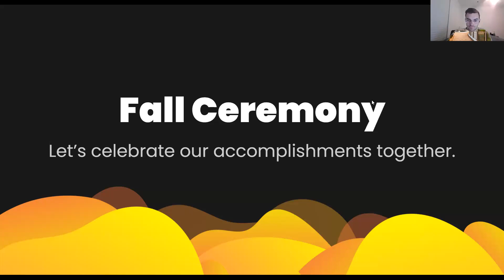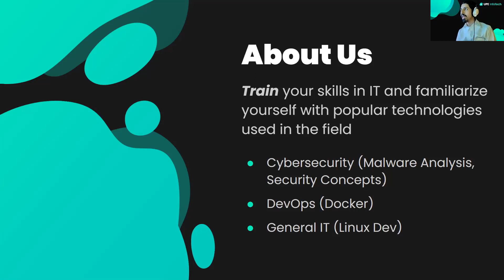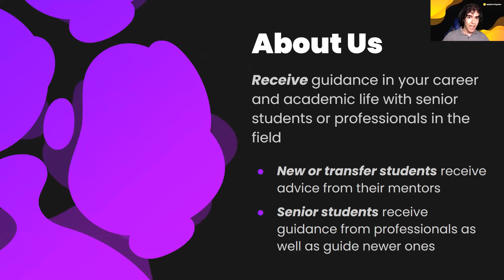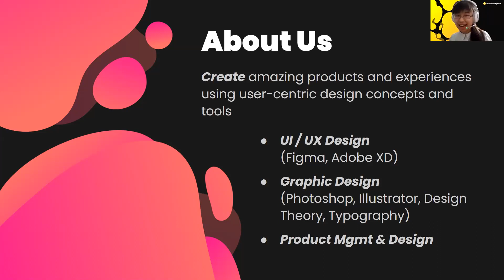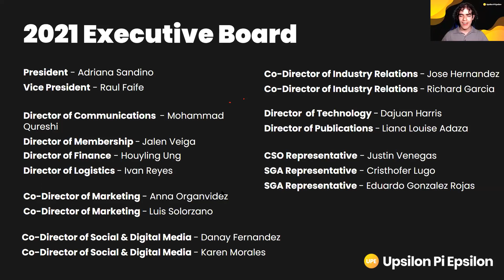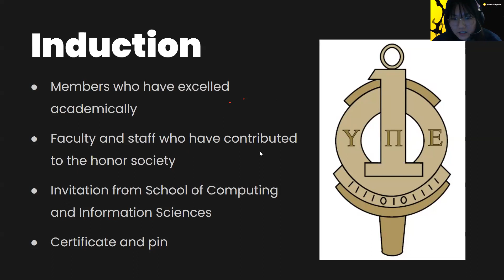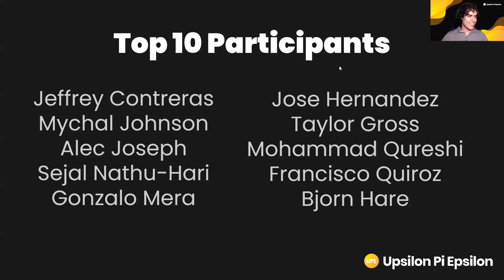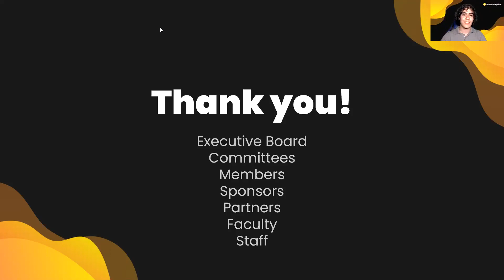UPE Fall Ceremony - 2020